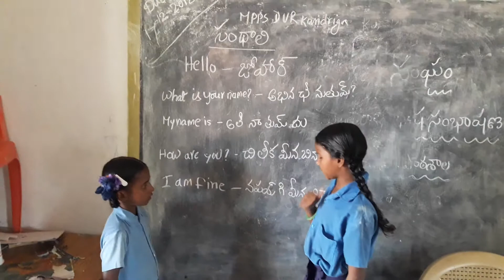MPPS.DVR KANDRIGA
conversation of santhali language